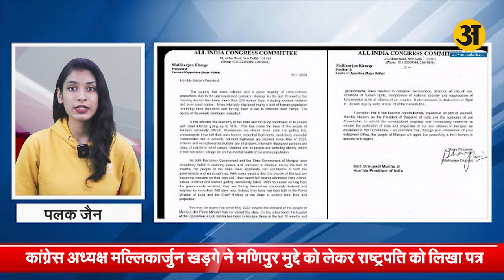Top-10 खबरें l Daily Bulletin l Arth Prakash News